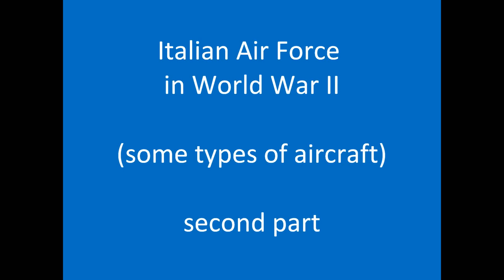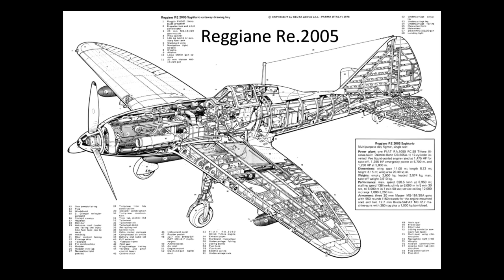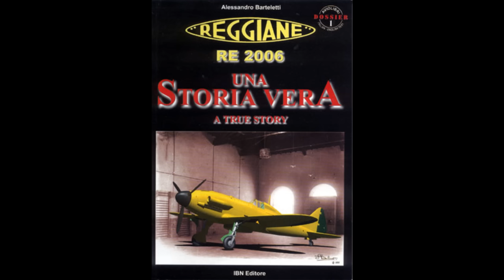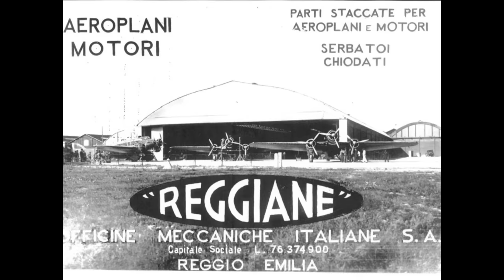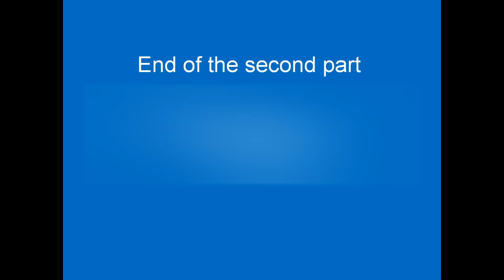Italian Air Force in World War II (second part)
Italy is one of the nations that can boast some of the oldest traditions in the field of aviation. As far back as 1884, in fact, the Italian Royal Army (Regio Esercito) was authorised to equip itself with its own air component, the Air Force Service (Servizio Aeronautico), based in Rome.

In 1911, during the Italo-Turkish War, Italy employed aircraft for the first time ever in the world for reconnaissance and bombing missions.

On 28 March 1923, the Italian air force was founded as an independent service arm by King Vittorio Emanuele III of the Kingdom of Italy (Regno d'Italia). This air force was known as the Regia Aeronautica (Royal Air Force).

During the 1930s, the Regia Aeronautica was involved in its first military operations, initially in Ethiopia in 1935, and later in the Spanish Civil War between 1936 and 1939. After a period of neutrality, Italy entered World War II on 10 June 1940 alongside Germany. The Regia Aeronautica could deploy more than 3,000 aircraft. The Regia Aeronautica fought from the icy steppes of Russia to the sand of the North African desert. After the armistice of 8 September 1943, Italy was divided into two sides, and the same fate befell the Regia Aeronautica. The end of the hostilities, on 8 May 1945, opened the gates to the rebirth of military aviation in Italy.

La Regia Aeronautica nella seconda guerra mondiale. Italienische Luftwaffe im Zweiten Weltkrieg.  Aviation militaire italienne dans la Seconde Guerre mondiale.  Fuerza Aérea Italiana en la Segunda Guerra Mundial.  Força Aérea italiana na Segunda Guerra Mundial.  Итальянский военно-воздушных сил во Второй мировой войне.    意大利空军部队在战争世界第二   世界のイタリア空軍第2次大戦    חיל האוויר האיטלקי במלחמת העולם השנייה

I.M.A.M. Ro.37
I.M.A.M. Ro.37bis
I.M.A.M. Ro.41
I.M.A.M. Ro.43
I.M.A.M. Ro.57
Macchi C.200
Macchi C.202
Macchi C.205
Fiat G.212
Reggiane Re.2000
Reggiane Re.2001
Reggiane Re.2002
Reggiane Re.2005
Reggiane Re.2006
Reggiane Re.2007